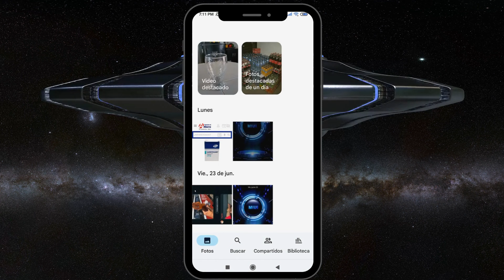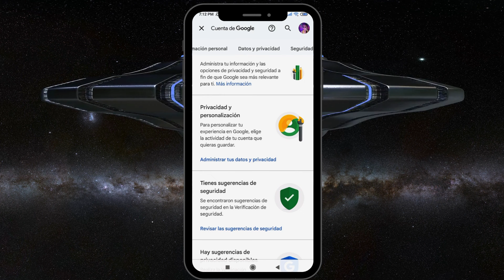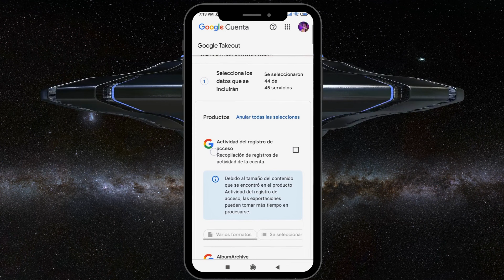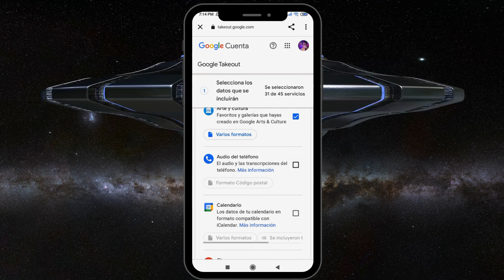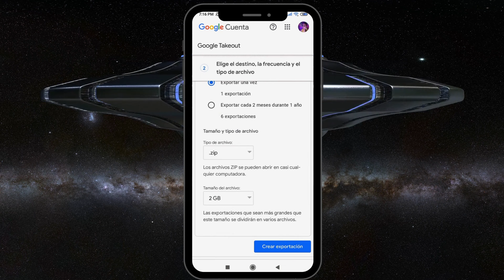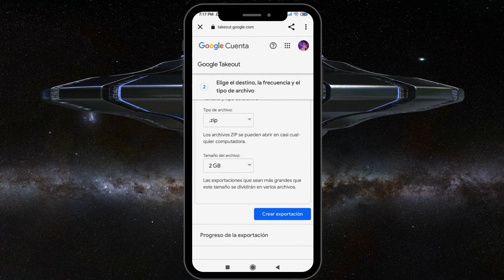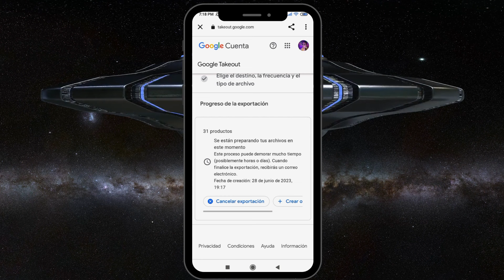como recuperar fotos y videos borrardos permanentemente de la papelera de google fotos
como recuperar fotos eliminadas de la papelera de google fotos de forma facil